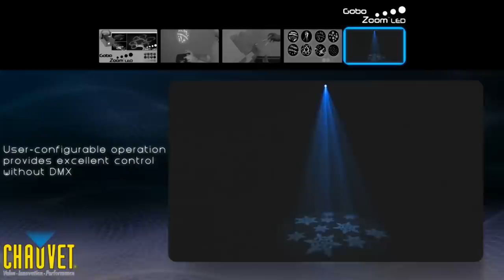Chauvet Gobo Zoom projector LED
Gobo Zoom rises above other gobo projectors with its LED lighting, which keeps the heat output so low you can print your own customized designs onto a  standard transparency. No more outsourcing your designs for die cut gobos that can withstand high temperatures, make your own and get exactly the design you want. To top it off, the Gobo Zoom includes 8 popular designs and 4 colored gels to get you started and has a manual zoom so you can choose how far you want to throw the image, as well as the option to spin the gobo, creating an even more dynamic effect from your projections.